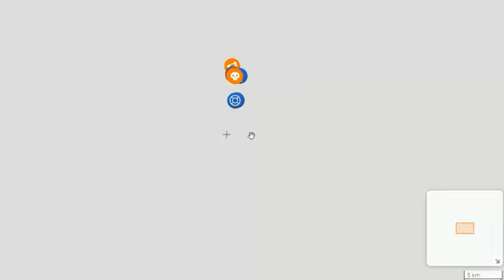استهداف وفيق صفاء ومحمد رعد وعلي حجازي تابعين لحزب الإرهاب مشاركة الفيديو